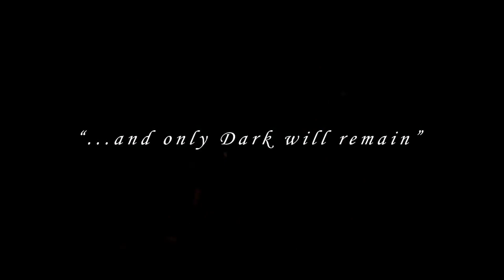Elden Ring vs Dark Souls: Can It Compare?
I am extremely excited for Elden Ring and what it might mean for future FromSoftware games. Elden Ring looks to be vast, dark, and beautiful, and even more dynamic than Dark Souls. We might even get a game which manages to outdo Dark Souls in terms of exploration, but this remains to be seen. In this video, I try to speculate on which challenges Elden Ring might be up against, especially considering that part of made Dark Souls a success was its carefully crafted and linear world with branching paths. If the open world of Elden Ring will manage to outdo that is unknown, but it's fun to speculate and would be extremely awesome.

I hope you enjoyed the video and found my thoughts interesting. I base my thoughts mainly on the newly released Elden Ring Trailer, and the words of developer FromSoftware themselves and Game of Thrones author George R. R. Martin's interview on the game. Please share your own thoughts in the comment section, I reply to every relevant comment.